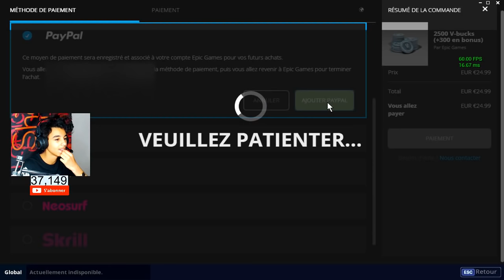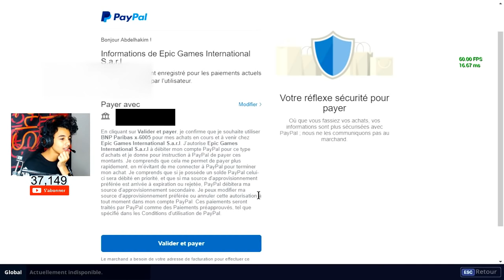PRANK J'ACHETE TOUT LE PASS COMBAT DE LA SAISON 5 DE FORTNITE BATTLE ROYALE A MON FRERE !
Yo les RHEYS !! Aujourd'hui nouvelle vidéo sur Fortnite Battle Royale ou je prank mon frere en achetant tout le passe de combat de la saison 5 de fortnite battle royale !!
saison 5 fortnite  skins , 100 palliers fortnite battle royale
LIKEZ POUR UN AUTRE PRANK !!

✎ 37146 ✎